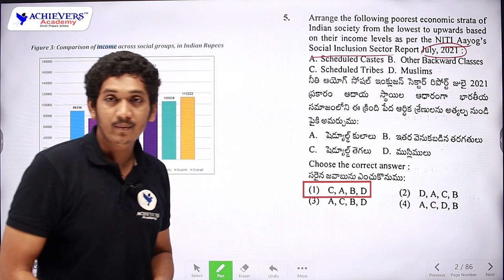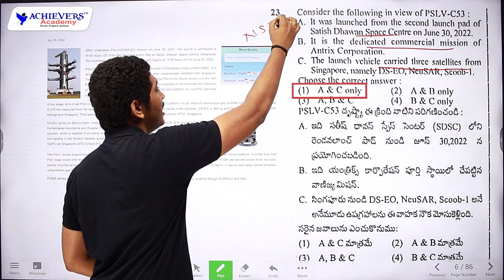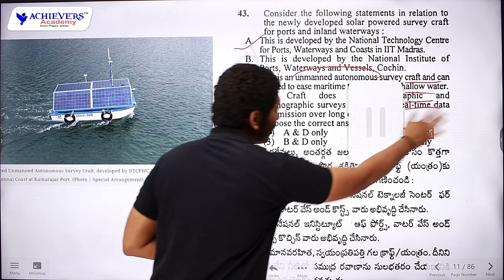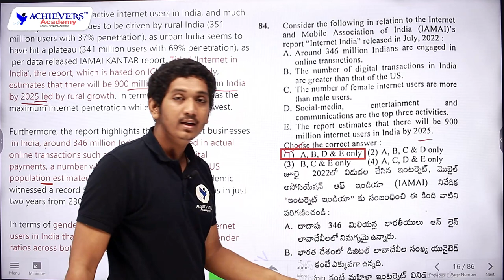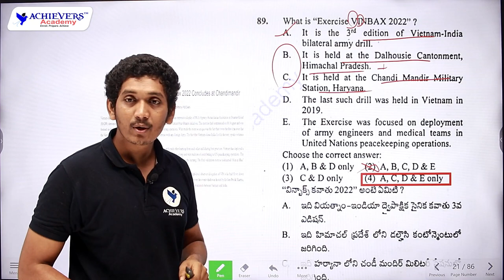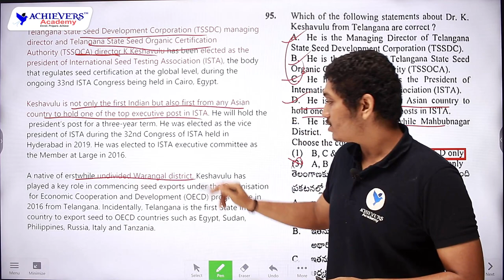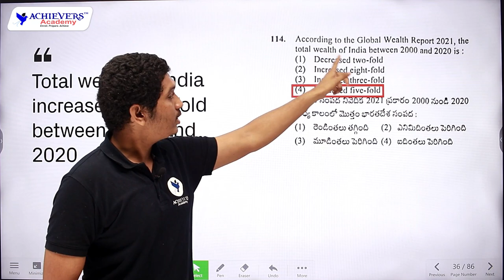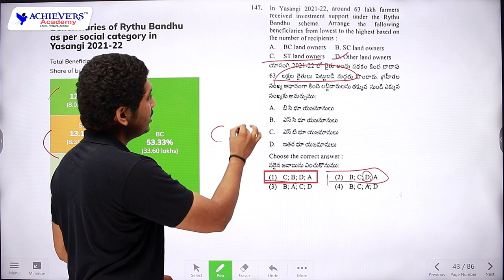TSPSC Group 1 Prelims Current Affairs Paper Explanation @ACHIEVERSACADEMY 🎯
TSPSC Group 1 Prelims Current Affairs Paper Explanation @ACHIEVERS ACADEMY  by Nikhil Sir,